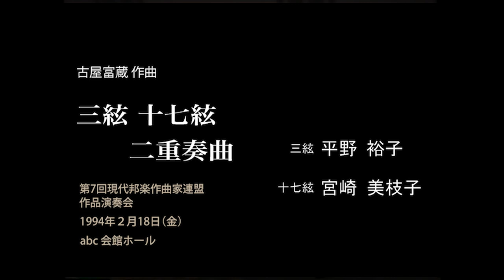第7回 三絃・十七絃二重奏曲 古屋富蔵 作曲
第7回現代邦楽作曲家連盟作品演奏会
1994年2月18日(金)　abc会館ホール
古屋富蔵　作曲
三絃・十七絃二重奏曲

三絃　平野裕子
十七絃　宮崎美枝子